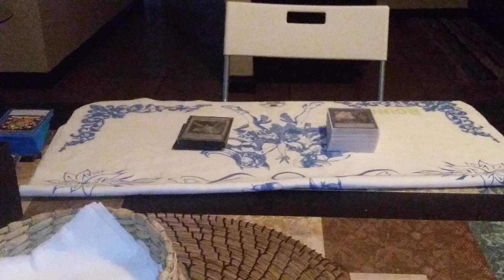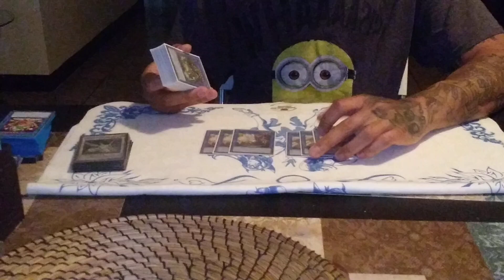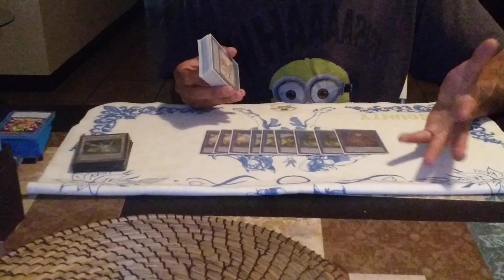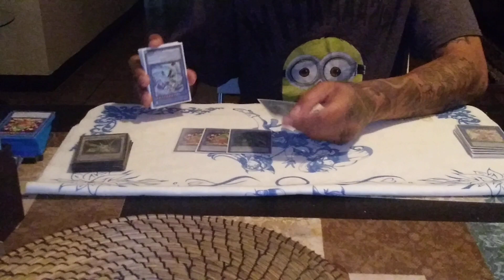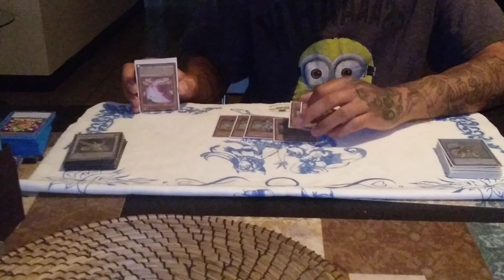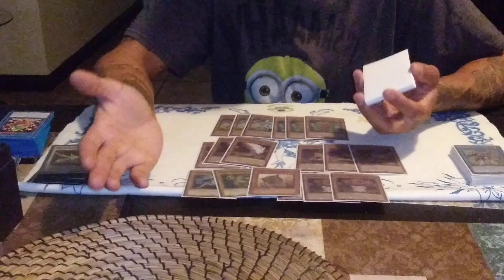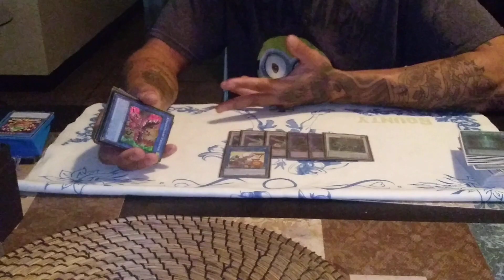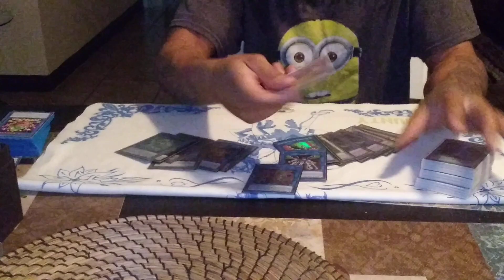*Yu-Gi-Oh!!* VERY INSANE MEGALITH NEKROZ DECK PROFILE THE PLUSSES ARE UNREAL!!!!!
IF YOUR NEW TO THE CHANNEL WELCOME!!! ALSO IF YOU ENJOY WHAT I DO AND LOVE TO DO AND WOULD LIKE TO SUPPORT MY TINY CHANNEL AND DREAM VIA Patreon.com/3stackz OR PAYPAL MY EMAIL THAT WOULD BE A BLESSING BUT YOU BEING HERE IS STILL A BLESSING HAVE A BEAUTIFUL DAY ENJOY LIFE MAKE GOOD CHOICES DON'T DO DRUGS AND DON'T HURT YOUR BRAIN CELLS